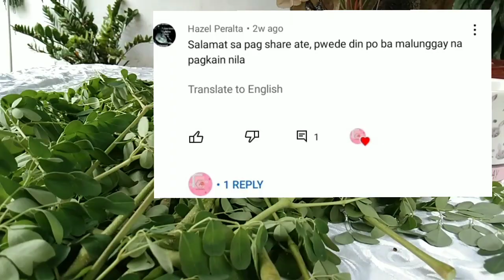MALUNGGAY LEAVES PARA DUMAMI ANG GATAS||RABBIT FARMING IN THE PHILIPPINES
Ang malunggay leaves o moringga na tinaguriang miracle tree dahil sa taglay nitong katangian para mapabuti ang ating kalusugan mapa tao man o hayop.Ang malunggay ay nagpaparami ng gatas mapa tao man o hayop kaya pinapakain namin ito sa alaga naming rabbit sa mga bagong PANGANAK o mga nag papasoso na rabbit.